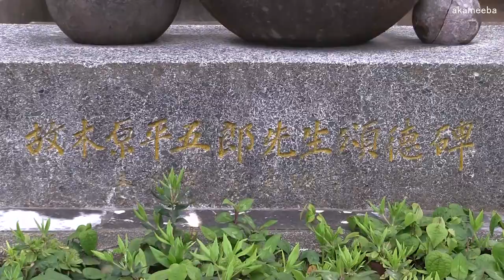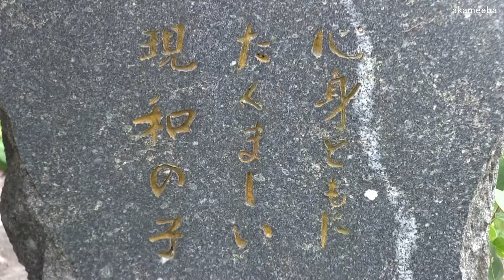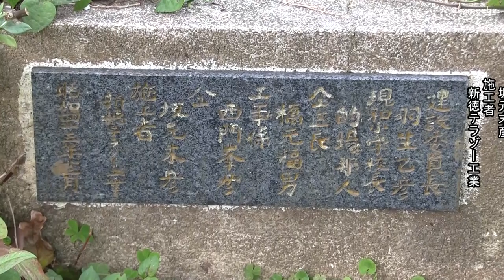故木原平五郎先生頌徳碑 西之表市立現和小学校に建立 - 種子島の記念碑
2020(令和2)年3月5日(木)に取材した種子島の西之表市立現和小学校に建立されている武部に生まれた教育者木原平五郎先生に関する記念碑「故木原平五郎先生頌徳碑」を紹介しています。この動画の中には、田之脇石堂線現和小へ通じる入口通り、現和小学校入口及び前通り付近、故木原平五郎先生頌徳碑の碑文及びその周辺の風景などを収録しています。なお、碑文は字幕で本文を流しています。撮影・作成=ふるさと種子島